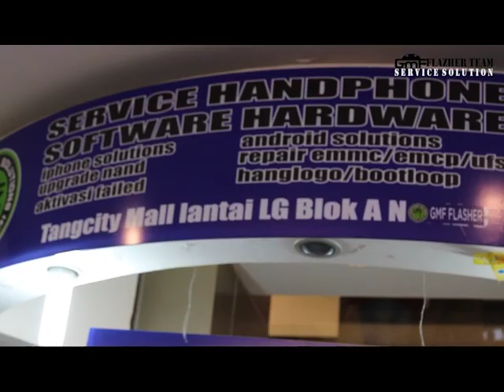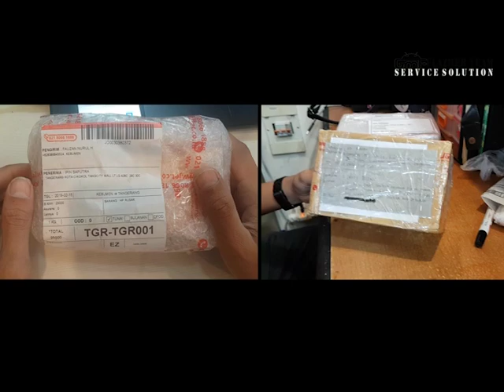TEMPAT SERVICE HP TERPERCAYA DI TANGERANG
Company profile GMF FLASHER